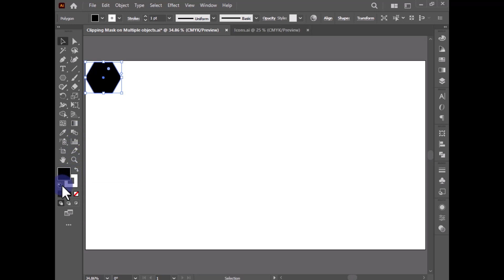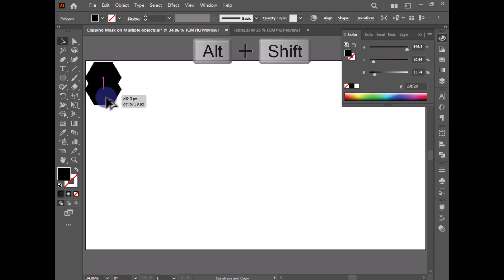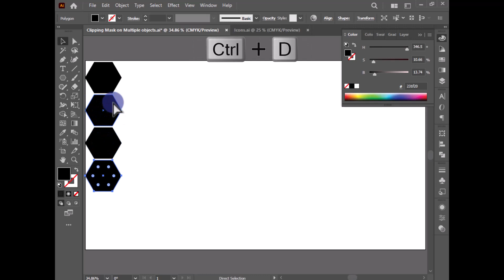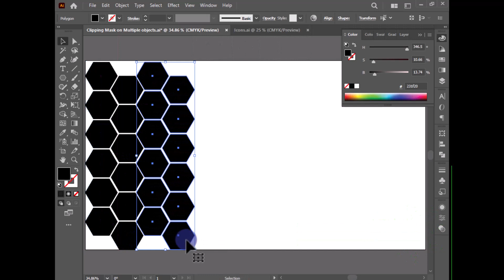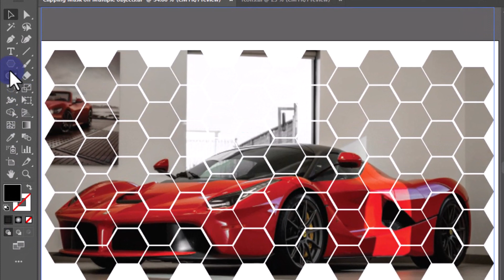Clipping Mask on Multiple Objects in Adobe Illustrator | Complete Tutorial | Graphical Video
Welcome to my new video. In this video I applied Clipping Mask on Multiple objects in Adobe Illustrator CC 2023.I hope this tutorial will be helpful for you.

➤ REMEMBER:
✔ Like = Value
✔ Comment = Improve

Graphical Video
Graphic Designing
Adobe Illustrator
Adobe Photoshop

In this comprehensive tutorial, we delve into the intricate world of Adobe Illustrator, focusing specifically on mastering the art of clipping masks on multiple objects. Whether you're a seasoned designer or just starting out, understanding the power of clipping masks can revolutionize your creative process.

Join us as we navigate through the step-by-step process of creating and applying clipping masks to multiple objects within Adobe Illustrator. From basic shapes to intricate designs, learn how to seamlessly blend elements together, achieving stunning visual effects with ease.

We'll begin by demystifying the concept of clipping masks, breaking down their functionality and exploring their versatility in design. With a solid foundation in place, we'll dive into practical demonstrations, guiding you through each stage of the process.

Discover essential techniques for creating complex compositions, including how to stack and arrange objects effectively. Uncover tips and tricks for refining your masks, ensuring precision and consistency throughout your artwork.

By the end of this tutorial, you'll have the confidence and skills to leverage clipping masks to their fullest potential, transforming your designs and elevating your work to the next level. Join us on this journey as we unlock the secrets of clipping masks in Adobe Illustrator.

Don't miss out on this opportunity to expand your design toolkit and unleash your creativity. Watch the complete tutorial now and take your Illustrator skills to new heights!

Adobe Illustrator
Clipping Mask
Tutorial
Graphic Design
Vector Art
Design Tutorial
Illustrator Tutorial
Creative Design
Digital Art
Illustrator Tips
Design Techniques
Graphic Design Tutorial
Illustrator Clipping Mask
Layer Masking
Vector Graphics
Graphic Design Techniques
Adobe Illustrator Tutorial
Design Basics
Design Tricks
Design Skills
Illustrator Techniques
Clipping Mask Tutorial
Advanced Design
Design Workflow
Creative Techniques
Adobe Creative Suite
Design Software
Artistic Techniques
Illustration Tutorial
Digital Design
Design Tools
Creative Workflow
Illustrator Hacks
Design Inspiration
Vector Design
Graphic Design Fundamentals
Creative Process
Illustrator Tools
Design Mastery
Illustrator Essentials
Design Tricks
Adobe Illustrator Tricks
Clipping Mask Techniques
Professional Design
Graphic Design Skills
Design Tutorials for Beginners
Illustrator Tips and Tricks
Design Mastery Tutorial
Clipping mask on multiple objects
Clipping Mask
Clipping Mask in Adobe Illustrator
Clipping Mask tutorial
Adobe illustrator tutorial
Compound Path
Compound Path in Adobe Illustrator